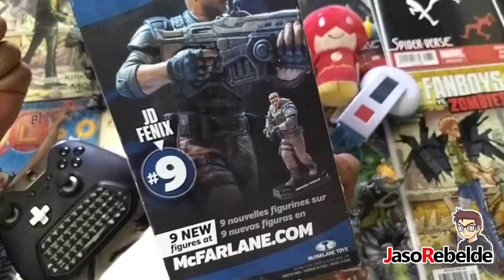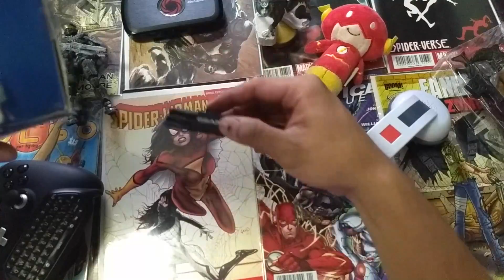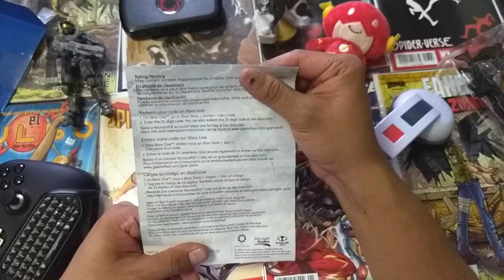Unboxing JD Fenix | Gears of War 4 | McFarlane Toys | Color Tops | Español Latino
JD Fenix es un exteniente de la CGO que desertó con su compañero y mejor amigo, Del, después de ser atrapado en un "incidente" militar clasificado.
El hijo de Marcus Fenix, JD, es un idealista que quiere vivir su vida con propósito. Él y Del han encontrado refugio entre los Outsiders que salvaron de las represalias de la CGO y, como ellos, ahora rechazan al gobierno opresivo al que una vez sirvieron.

Esta es una Figura articulada del personaje, tamaño aprox.
*(Promoción válida hasta el día de hoy mañana ya se cobra)